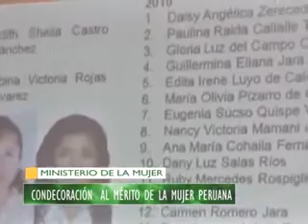CONDECORACIÓN AL MÉRITO DE LA MUJER PERUANA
Con el objetivo  de reconocer a las mujeres  que hayan destacado por su labor social y promoción de la igual de oportunidades, el ministerio de la Mujer y Poblaciones Vulnerables (MIMP), anuncio el inicio de las inscripciones  para la condecoración "Orden al Merito de la Mujer 2013"